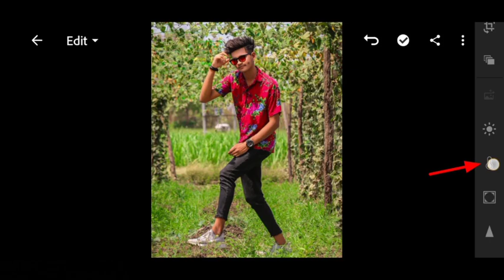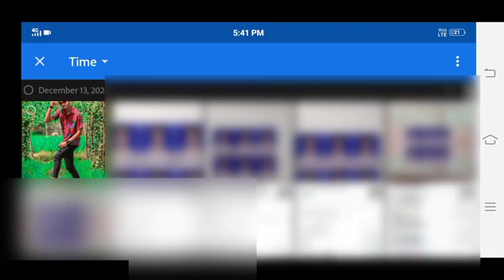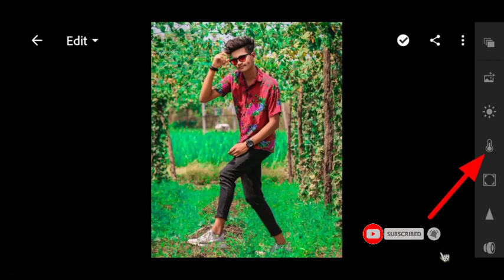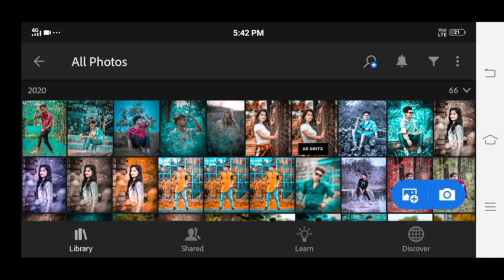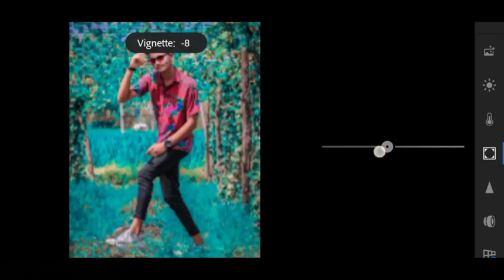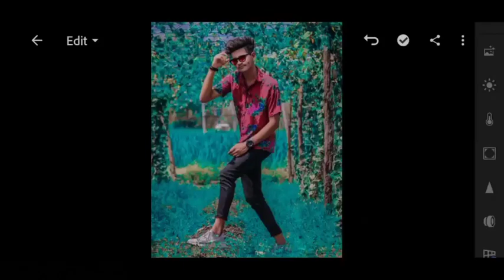Lightroom Moody blue tone Photo Editing|| lightroom background colour change Tutorial Video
keywords 🔥

NCS